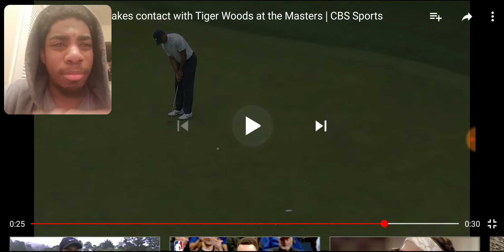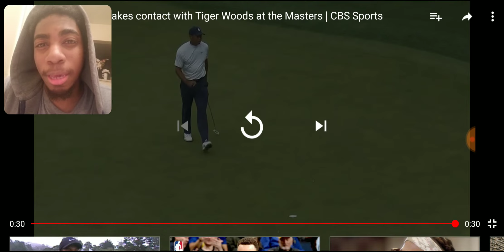Security guard makes contact with Tiger Woods at the Masters | CBS Sports Reaction Video